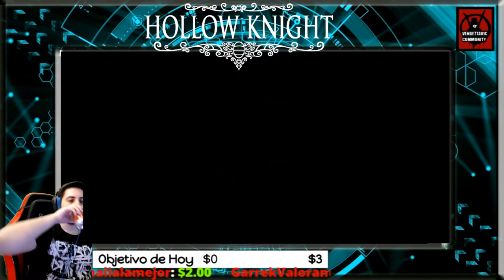🔴VIEWER REQUEST🔴🕹️Hollow Knight🕹️🔥¿Volvemos? si lo queréis, comentad🔥 EP.5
🔴VIEWER REQUEST🔴🕹️Hollow Knight🕹️
Agradecimientos especiales a los miembros del canal!: Thyrex310, Cundalf y ROYALE XTREM !!!